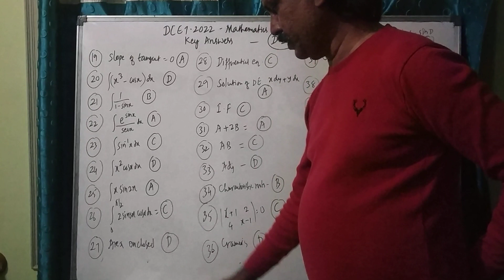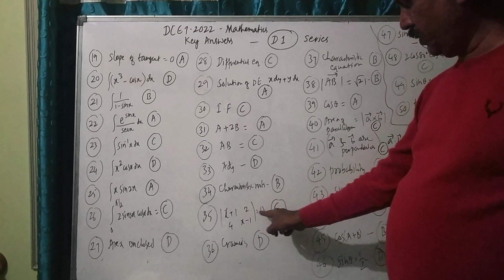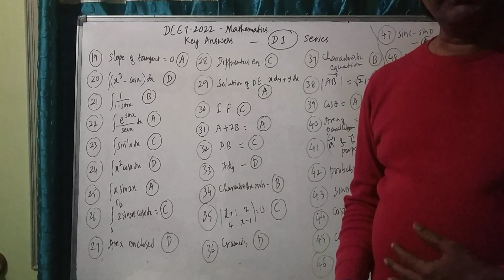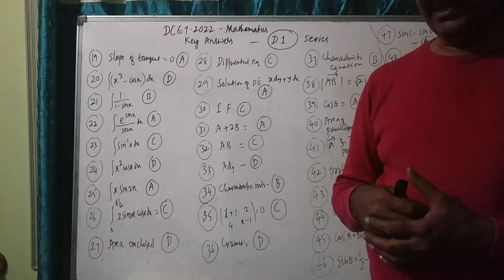DCET-key answers (part1) Maths